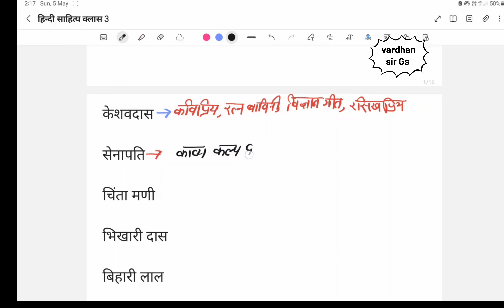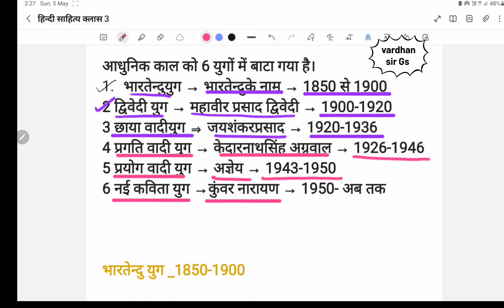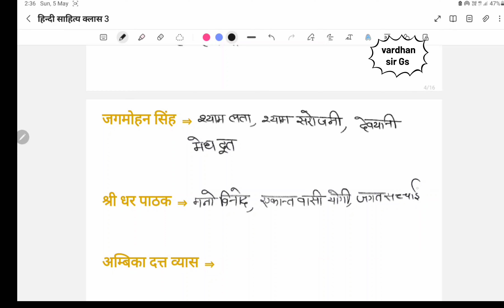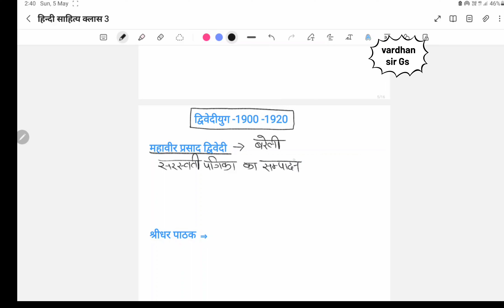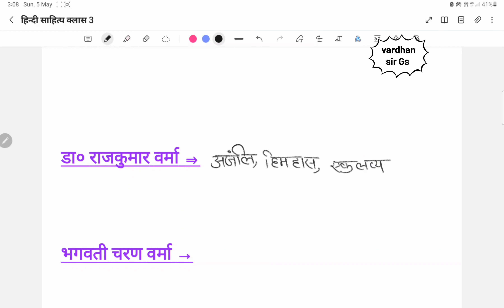UP पुलिस और UPSSSC के लिए बेहतरीन हिन्दी साहित्य सीखें